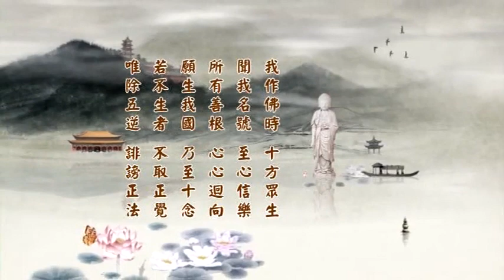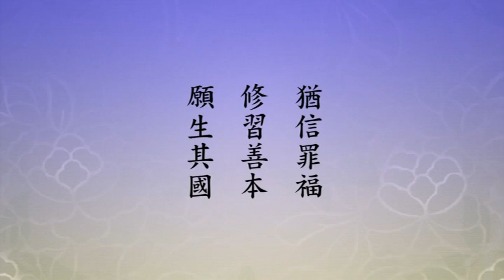淨土大經科註 （第四回）462（粵語配音）｜淨空老和尚主講